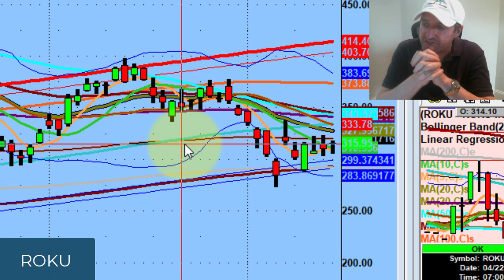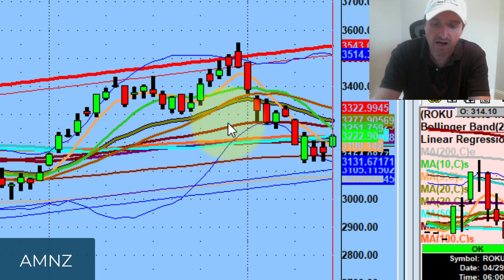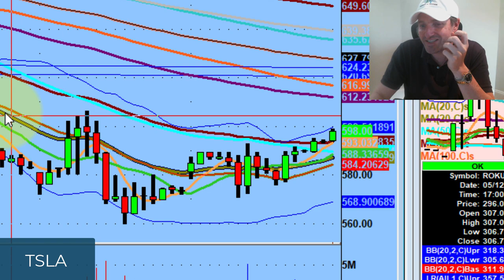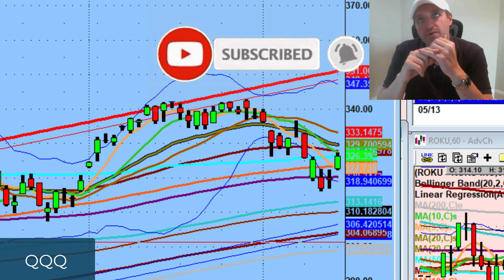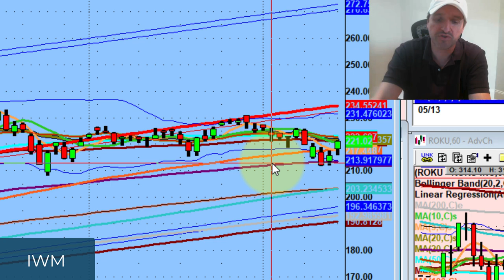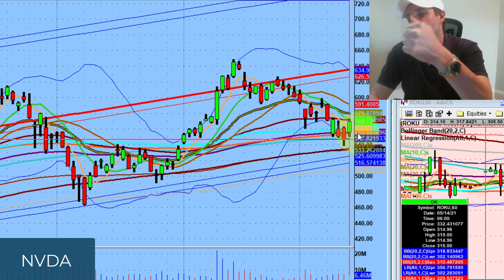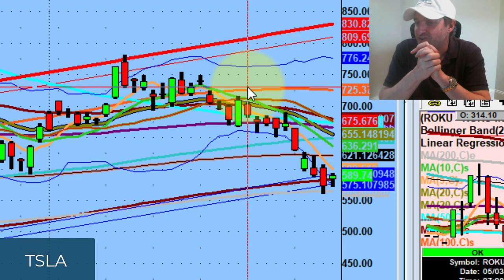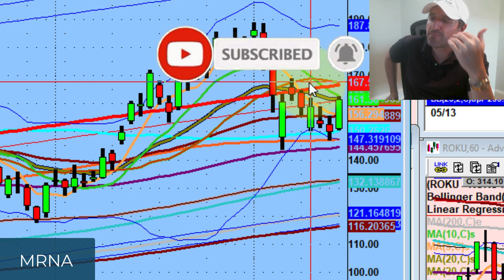Buy Biased for the First Time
Tonight we discuss why I am finally buy biased going into Monday session.

The good news and bad news on the market right now and being prepared always for the worst case scenario...

💚 COMMUNITY SUPPORT 💚